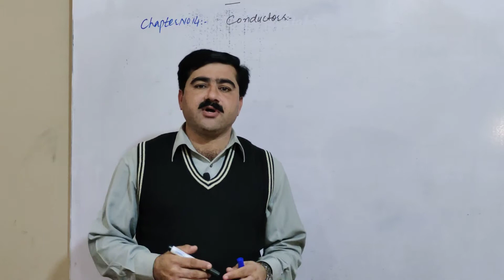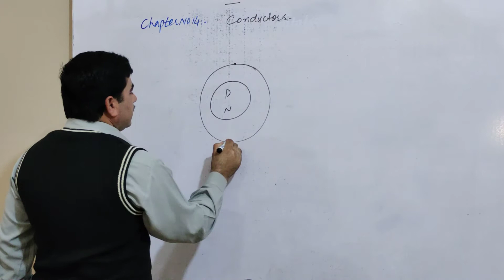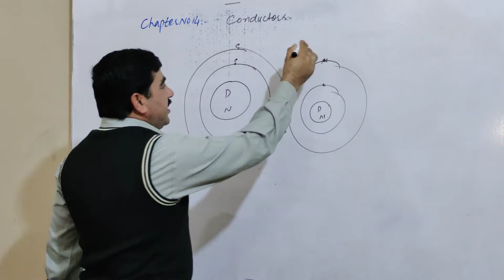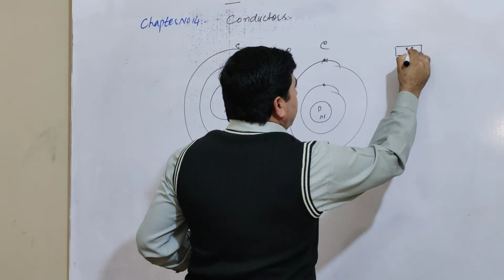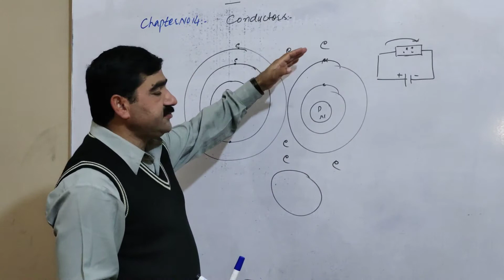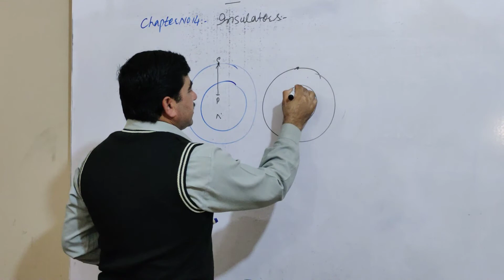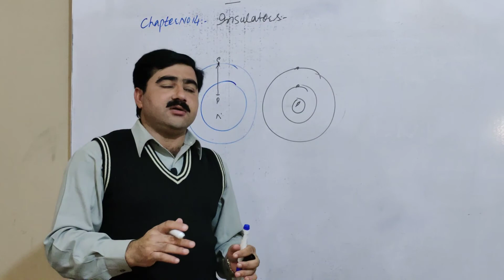10th Class Physics, Ch 14, Conductors and Insulators in Physics |Illm ki shama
In this online lecture,Khalil Ahmad Khan explains 10th class Physics Chapter 14 .current electricity.The topic being discussed is Topic...
Topic.Ohm's law ,
punjab text book board/Sindh text book board/KPK text book board 10th Class book 1 lecture is conducted in Urdu/hindi/English. This lecture for 1oth class Physics chapter 14 is created for all students who want to prepare this topic in detail.
Why study from illm ki shama?
Illm ki shama is an online education platform that helps give You  curriculum based free full courses from secodary classes to Class 12th so that you can perform well in any and all exams you give in your academic career.
For more videos of Khalil Ahmad Khan@Illm ki shama channel
If you have any questions about this lecture , you can comments or whtts app me at 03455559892
Illm,
Illm ki shama,
Illm shama,
shama,
conductors,
insulators,
conductos and insulators,
 10th class physics,
 10th class physics chapter 14,
 online physics lecture 10th class,
 10th class physics,
lecture physics chapter current electricity ,